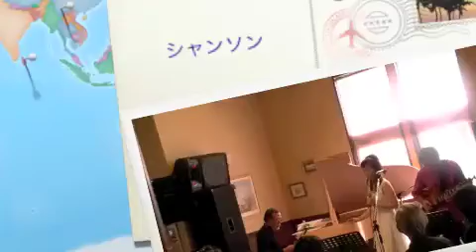シェルブールの雨傘 マリア味記子&中村たかし＆川瀬健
３月14日　ピンクハウス　スプリングジャズライブコンサート　ピアニスト川瀬健　アロージャズオーケストラギタリスト　中村たかし　シンガーソングライター　マリア味記子　の３人初ライブの模様　シェルブールの雨傘は  シャンソンでも歌っていましたが　2008年もアロージャズコンサート（小野市民会館大ホール）で生まれて初めてビッグバンドで歌った思いでの曲です。マリアハープ（片手で弾けるバリアフリー楽器です）
2009年に、マリア味記子が考案。カヌーン型、グランドピアノ型、ベイビータイプ、ベイビーフラットタイプ、ミニハープ、トイハープなどがあります。
爽やかな音楽の風　マリアハープ　8月末には加東市の緑陽館でラストサマーコンサートの予定